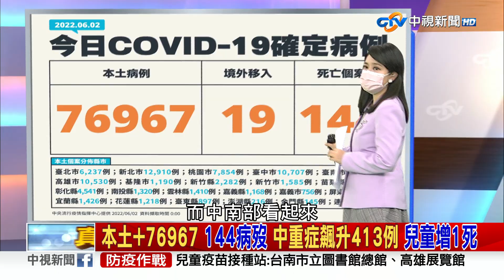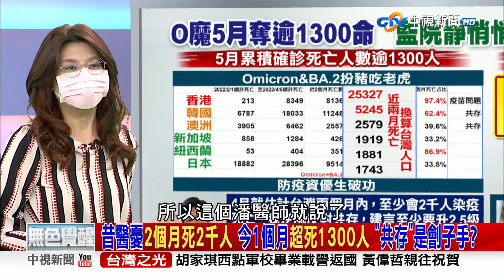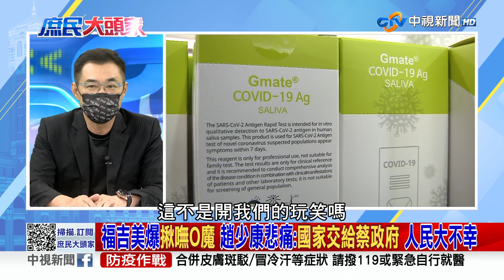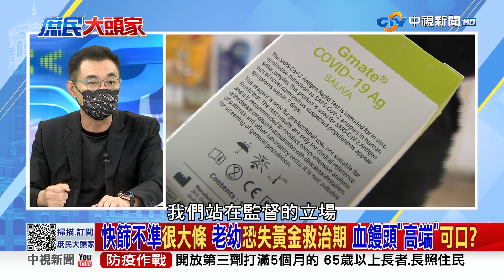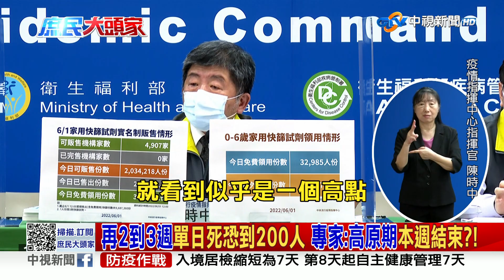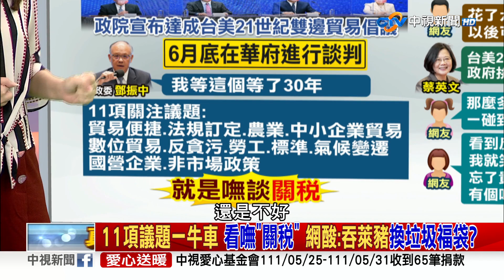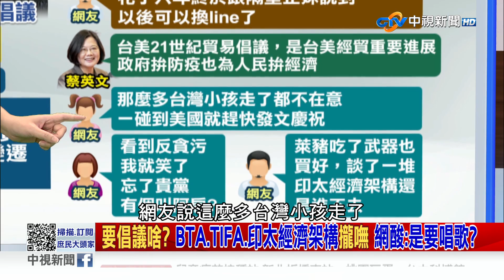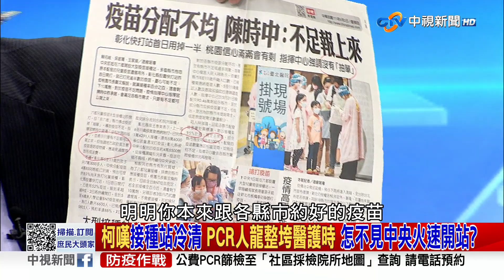《庶民大頭家》完整版 5月1300確診亡 醫嘆:早喊升2.5級 藍轟蔡冒進「共存」該道歉 20220602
【本集來賓】
鄭麗文 立法委員
陳揮文 資深媒體人
江啟臣 立法委員
洪子仁 新光醫院副院長